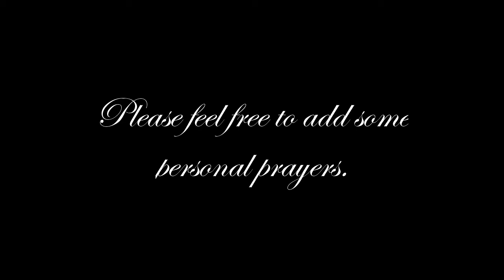Let's Play - Batman: Arkham Origins - Episode 16: Batman came in like a wrecking ball.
Goodness that song is not great.

Batman: Arkham Origins is a beat em up style game set in the Batman universe. It's gameplay is pretty solid in most of the game however Origins has the distinct characteristic of being the unique game of the bunch as it wasn't made by the studio that happens to have made the rest of the games. As such it happens to be a fan favorite as well as a game that happens to be considered the worst in the series. It's an interesting game.